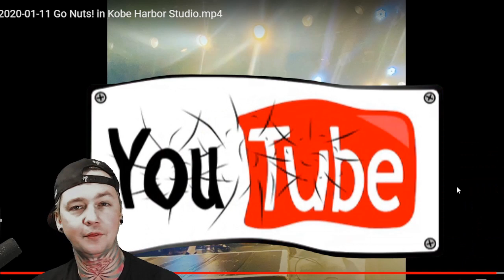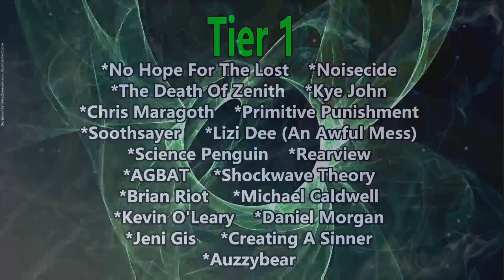MOST RARE Band-Maid SONG EVER! (Reaction) GO NUTS!